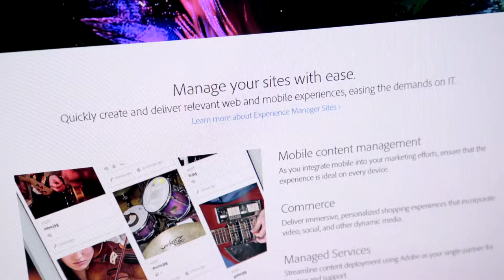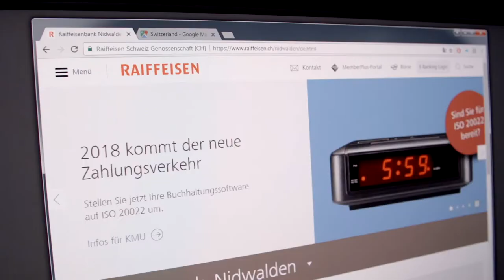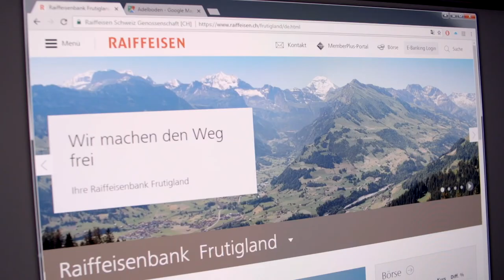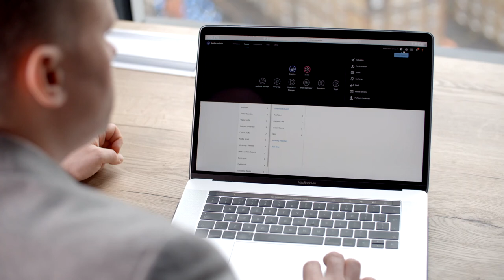Raiffeisen embraces omnichannel communications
Raiffeisen established a digital marketing platform that supports both centralized control of branded content and local control of experience personalization with Adobe Experience Cloud.